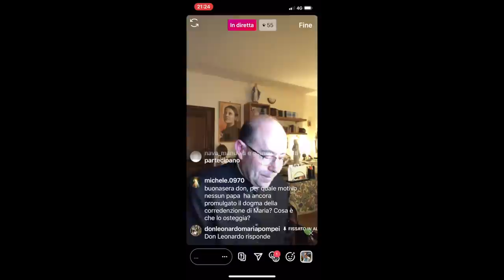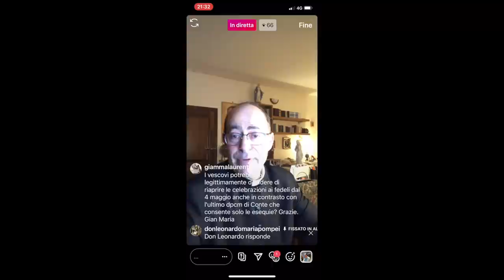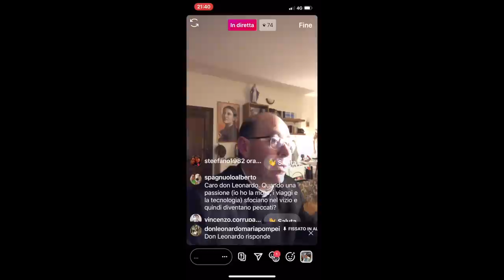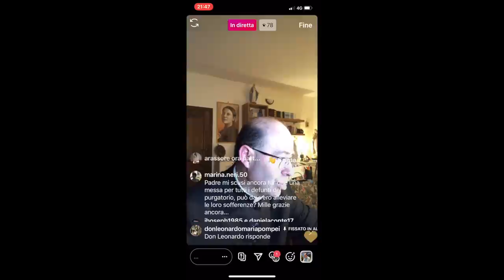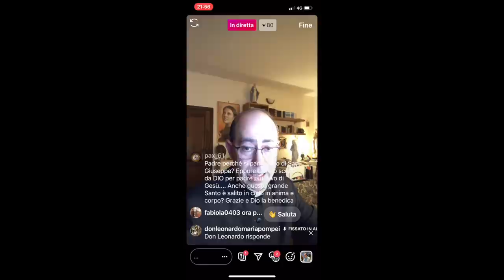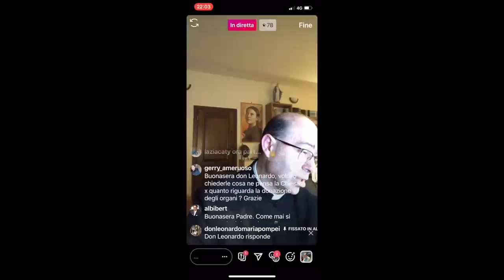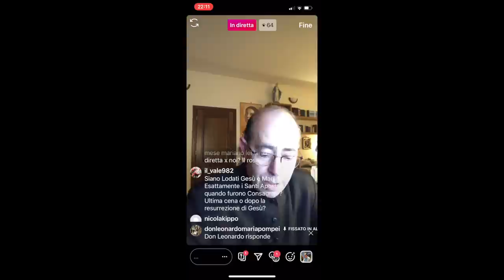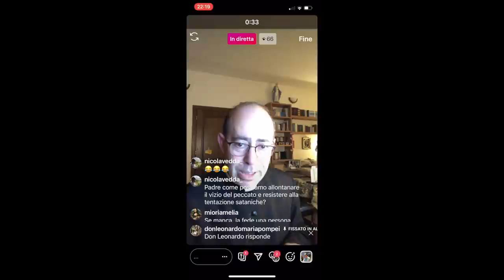Don Leonardo risponde, 27 Aprile 2020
Don Leonardo Maria Pompei risponde, in diretta da Instagram, a tutte le domande che amiche e amici, in diretta su Instagram, gli rivolgono su temi attinenti la fede cristiana cattolica, la spiritualità, la morale, la religione in generale e altro. Puntata di Lunedì 27 Aprile 2020